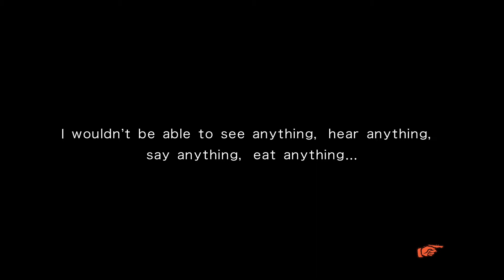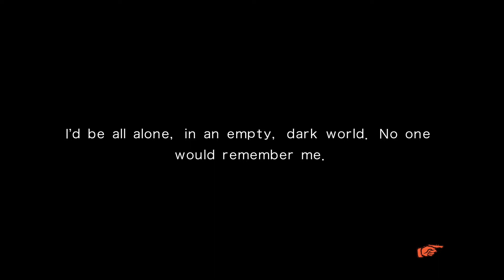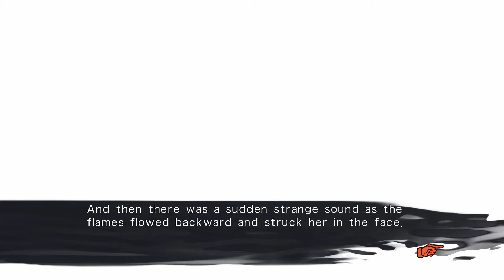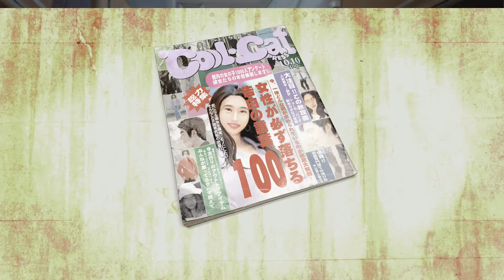Route de Hinae Arimura - Fuite [Chaos;Child | Live Session 25 Episode 4] (FR)